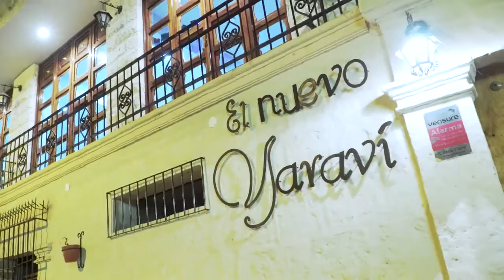TRAILER PROMO MARIATEGUI 2018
Un resumen de un año inolvidable para la Promocion 2018 del colegio Mariategui en Arequipa. Los hemos seguido a través de 4 eventos principales y reunido en un video que queda para el recuerdo de todos los compañeros de salón y sus familiares.
En Luciernaga Films tu video es todo un recuerdo!